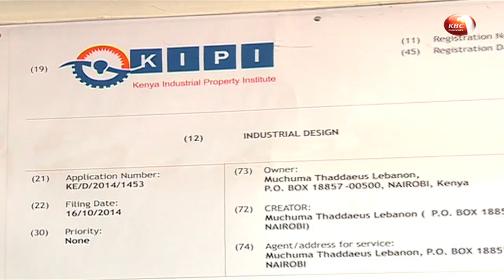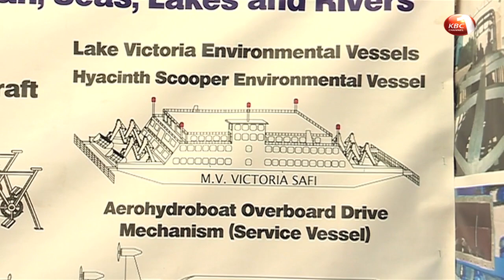Meet Lebanon Muchuma, a self taught engineer with revolutionary ideas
When we talk about innovators, most of us sense that they “see things differently” from the rest of us, and that these ideas that they generate push us into new territory that changes the way we live. During the just concluded blue economy conference, hundreds of innovators assembled their ideas and demonstrations to the critical and adoring eyes of the attendees, we caught up with one, a self taught retired engineer whose urge to innovate has not but his age was not the most surprising or outstanding aspect of the man, that distinction was taken by the substance of his ideas. You see, Lebanon Muchuma is a self taught engineer with revolutionary ideas, ideas so simple as to be instantly applicable, but unique enough to have never been done anywhere else in the world, and his local and international patents prove that dimmed wit age